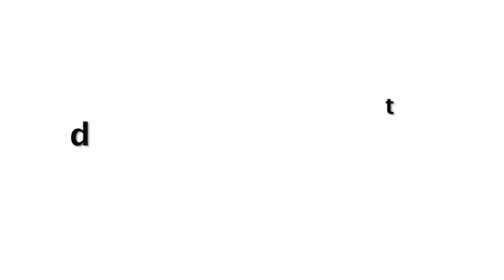Kareena Kapoor Teaching CUTE Son Jeh Yoga Video Is So Adorable!!